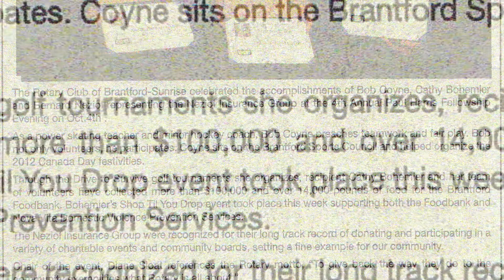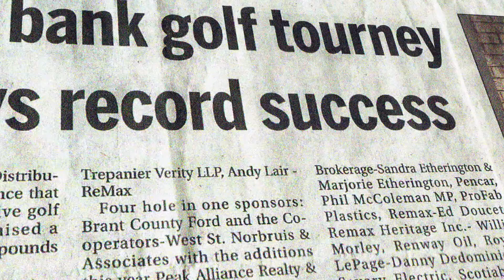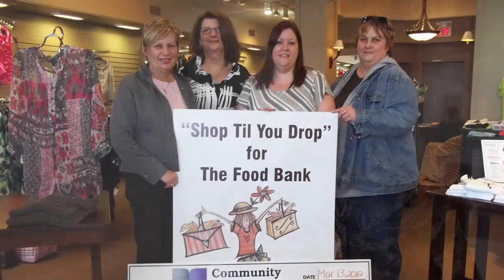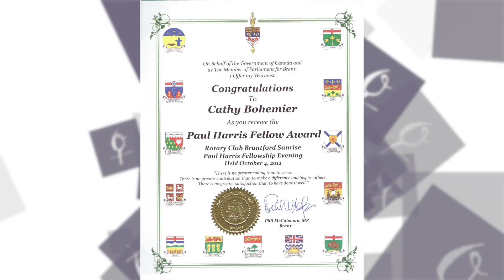Nova Vita Women of Excellence Nominee 2014 - Cathy Bohemier